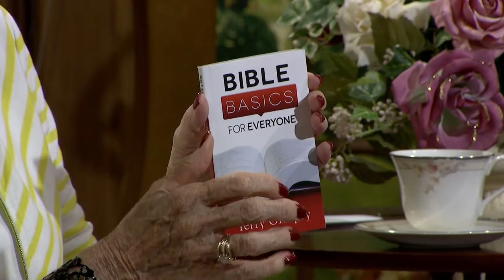Homekeepers - Meredith Coffman (Arthelene's Daughter) and Diana Burgess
What a joy to have my own daughter, Meredith and her dear friend Diana on the show today.  A story of God's continued faithfulness... no matter the trial!
Recipe with Meredith:  Banana Puddin Pie